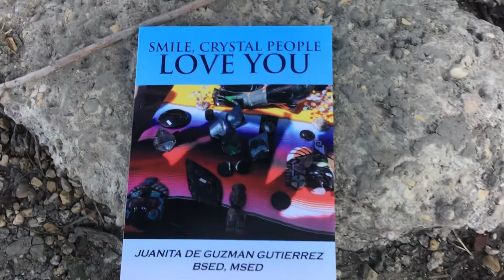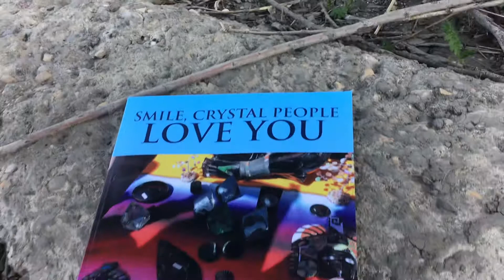Lucky Fish, Alive Crystals, “SMILE, CRYSTAL PEOPLE LOVE YOU,” by Juanita Gutierrez,BSED, MSED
Our Crystal Families are alive! Read about their empowering messages to Humanity in this beautiful book, “SMILE, CRYSTAL PEOPLE LOVE YOU, “ by Juanita de Guzman Gutierrez, BSED,MSED, Fordham University, New York City, USA, now on sale at Amazon, Xlibris, all bookstores worldwide and at Author Central in ebook, kindle, paperback formats.

Thank you very much. Gracie. Gracias. Namaste 🙏 Arigato. Merci Bucop.
Enjoy life according to our Brothers and Sisters Crystals 😀🌟